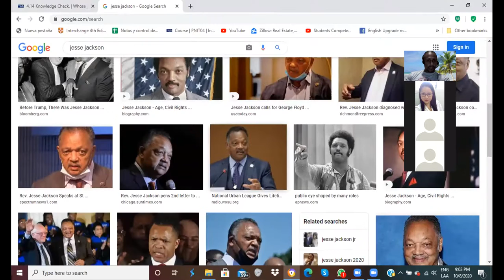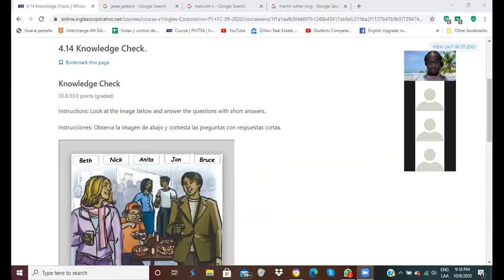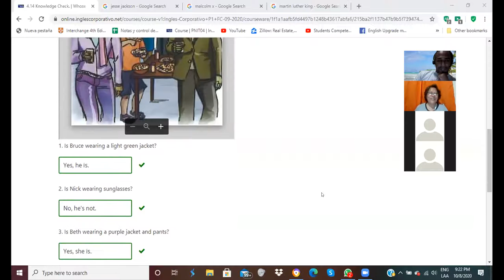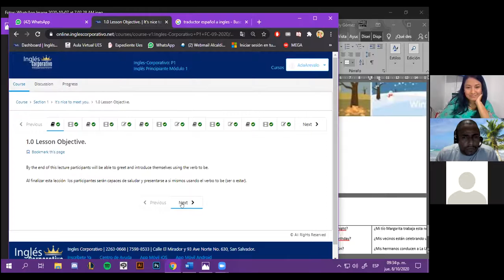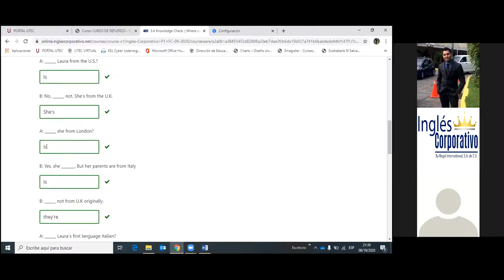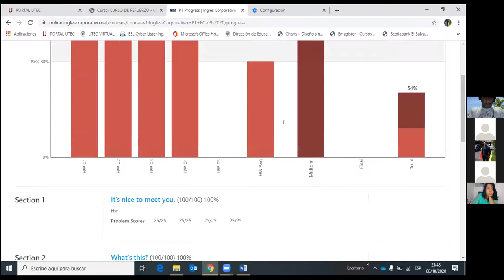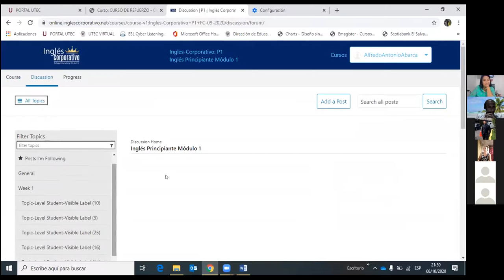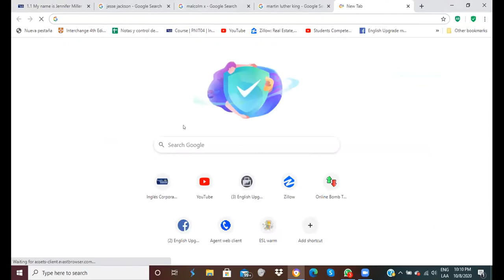Ingles Corporativo-Using the Present Continuous.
By the end of this class you will be able to form statements using the present continuous.

Al final de esta clase ustedes serán capaces de formar oraciones usando el presente continuo.